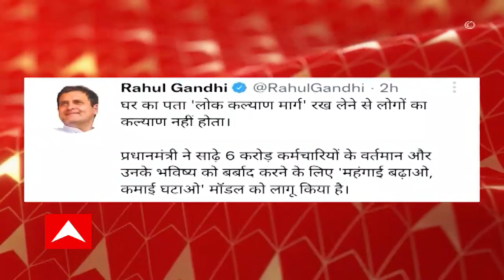EPF Rate: চার দশকের রেকর্ড ভেঙে আরও কমল EPF-এর সুদের হার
চার দশকের রেকর্ড ভেঙে আরও কমল EPF-এর সুদের হার। গত আর্থিক বছরে ৮.৫ শতাংশ থেকে এমপ্লয়িজ প্রভিডেন্ট ফান্ডে সুদের হার নামল ৮.১ শতাংশে। গত ৪৩ বছরের মধ্যে যা সর্বনিম্ন। ১৯৭৭-৭৮ সালের পর এই প্রথম EPF-এ সুদের হার এতটা কমল। গত মার্চেই এমপ্লয়িজ প্রভিডেন্ট ফান্ডের সুদ কমানোর সিদ্ধান্ত নিয়েছিল সেন্ট্রাল বোর্ড অফ ট্রাস্টিজ বা CBT। শুক্রবার সেই সিদ্ধান্তেই সিলমোহর দিল কেন্দ্র। এর ফলে বড়সড় কোপ পড়ল প্রায় পাঁচ কোটি সাধারণ মানুষের সঞ্চয়ে।